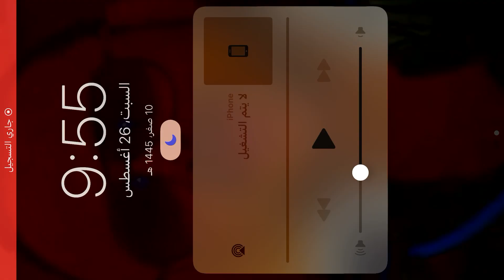Dernière période de la soirée algérienne 🇩🇿 Cette nuit de Arab FM avec Walid Hyundai